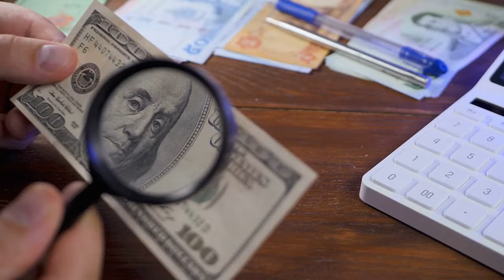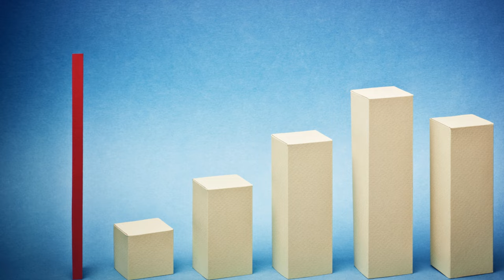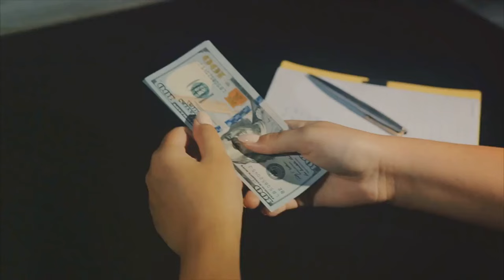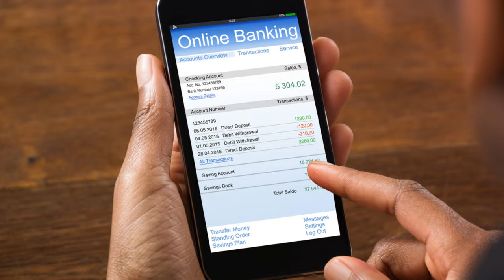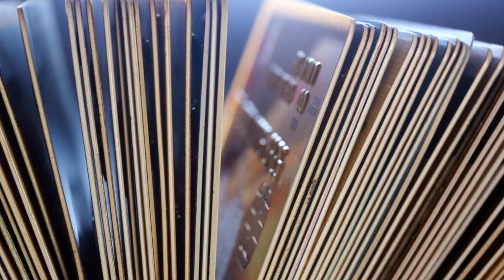Boost Your Financial Health in 30 Days: Start Now!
Welcome to our financial empowerment journey: "Boost Your Financial Health in 30 Days: Start Now!" If you've ever felt overwhelmed by financial planning or unsure about how to safeguard your money against unexpected events, this video is your first step towards turning the tables on uncertainty.

In this game-changing investment of your time, we explore unparalleled insights into achieving robust financial health. It's not just about having funds in the bank; it's mastering the art of managing, planning, and growing your wealth. From checking your credit report to initiating a no-spend challenge, we cover 30 actionable steps that promise to transform your financial landscape in just one month.

Dive in as we offer shocking news about common financial pitfalls and how to avoid them, alongside proven strategies to stay ahead of the curve. Our approach is straightforward yet impactful, tailored to instigate a significant shift in how you view and manage your finances.

Remember, while these steps are designed to put you on the path to financial wellness, the journey is uniquely yours. Embrace each day with determination, and watch as your financial health flourishes.

💡 Like what you see? Your support helps us bring more empowering content your way.

CHAPTERS:
0:00 - Introduction
1:07 - Steps 1-5 Beginner Guide
2:12 - Steps 6-10 Intermediate Techniques
3:26 - Steps 11-15 Advanced Strategies
4:35 - Steps 16-20 Expert Tips
5:40 - Steps 21-25 Mastery Insights
6:47 - Steps 26-30 Finalizing Mastery
7:39 - Recap of all 30 steps Comprehensive Overview